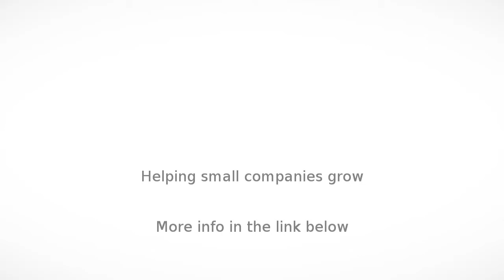Solar Energy in Newcastle - HCB Solar - InfoIsInfo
HCB Solar, Solar Energy in Newcastle.

HCB Solar in Newcastle is the experts choice for solar energy systems. We design and install home solar power and commercial solar panels of the highest quality and efficiency, including LG and Sunpower systems. We have installed systems for government programs as well as residential properties. Our services include solar panel repairs & cleaning.

Residential Solar Panel Installation, Commercial Solar Panel Installation, Solar Panel Repairs and Maintenance, Sunpower Solar Systems, LG Solar Systems